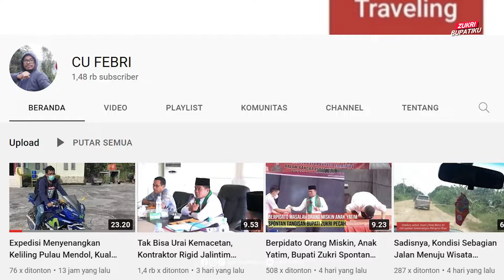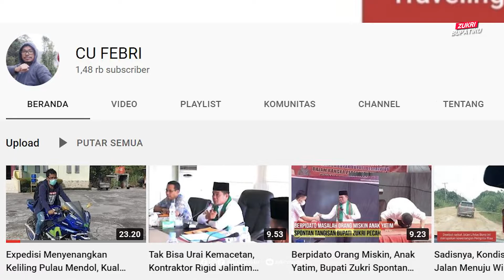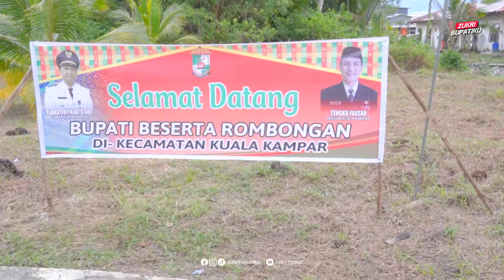Kec Kuala Kampar Jadi Pemapar